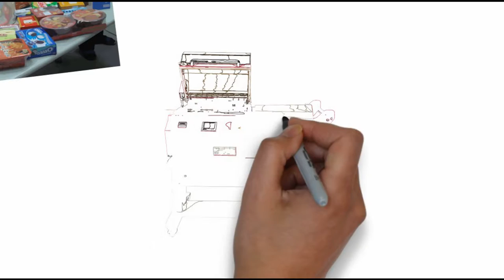Automatic L Sealer with Shrink Tunnel,Automatic L sealers and tunnels for clips boxall in one